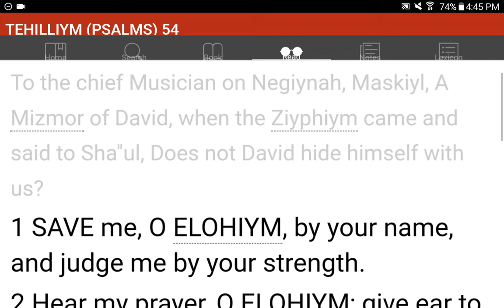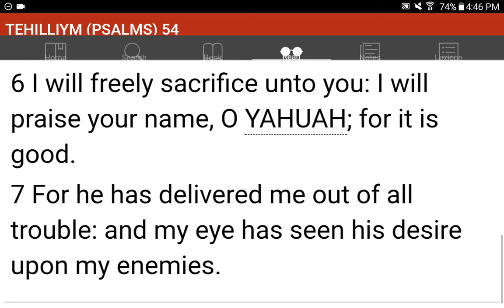💜h?™ "What's the MOST HELPFUL & SIMPLEST WAY that WORKS?"™ GIVE 1P/Month NOW! GCash